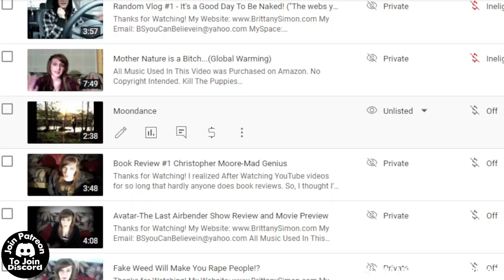How I Accomplished ALL Of My Goals - The BSP - Ep 117